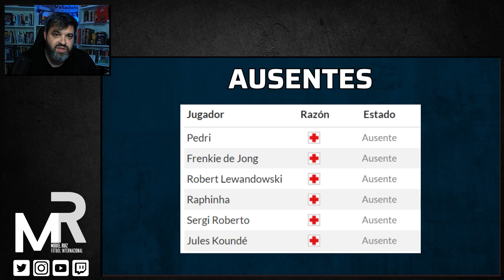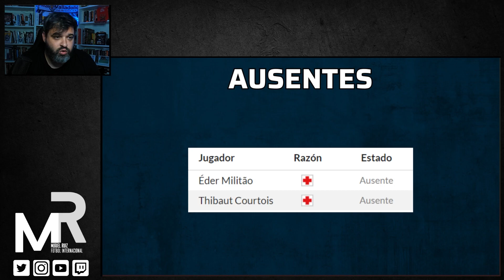✅ CLAVES TÁCTICAS del FC BARCELONA vs REAL MADRID | ESPECIAL EL CLÁSICO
Como previa a El Clásico, un vídeo poniendo atención a las diversas claves tácticas de cada equipo, ausencias, posibles onces iniciales y variables dentro del partido entre FC Barcelona y Real Madrid.